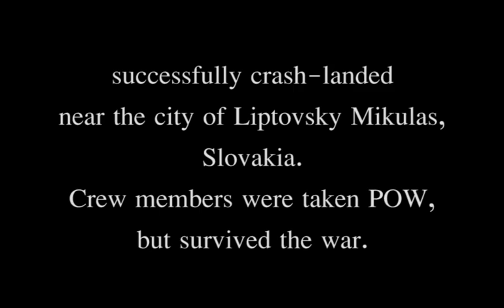Yellow H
On 2nd December 1944, a Consolidated B-24J-200-CO Liberator "Yellow H" from 15th Air Force, 464th Bomb Group, 777th Squadron, based in Pantanella, Italy, crash-landed in the vicinity of Liptovsky Mikulas, Slovakia. Earlier that day, it was damaged by Flak during the raid on Blechhammer oil refinery. Crew members were taken POW, but survived the war.